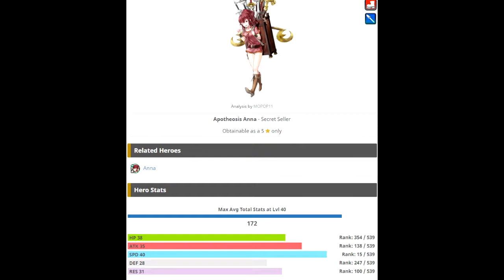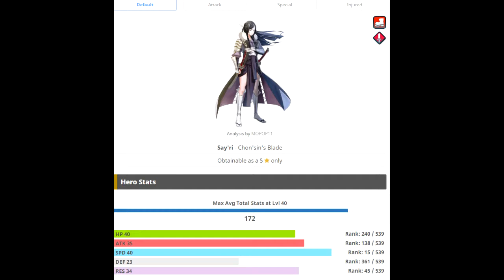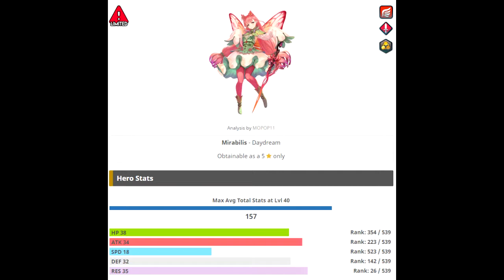Fire Emblem Heroes - Analisis de Mirabilis y amigos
Gangrel no es rojo.